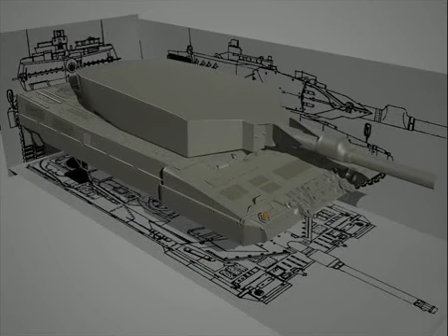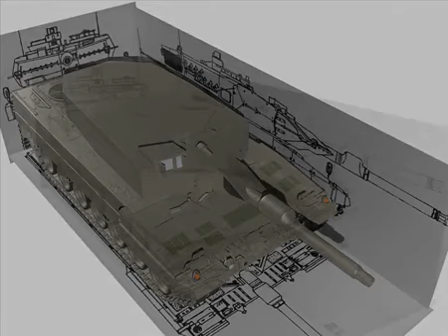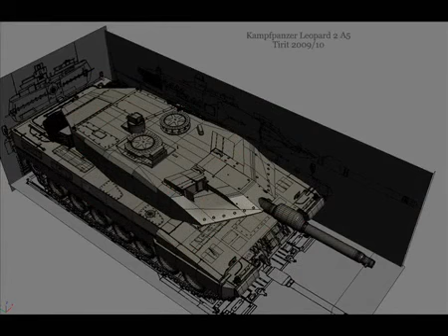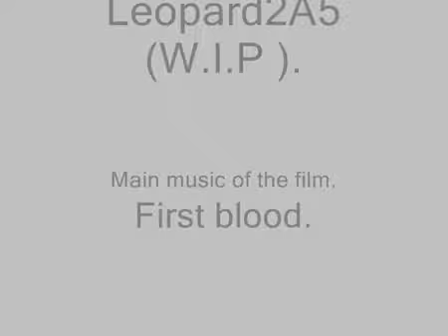Leopard2A5 wip2 0001